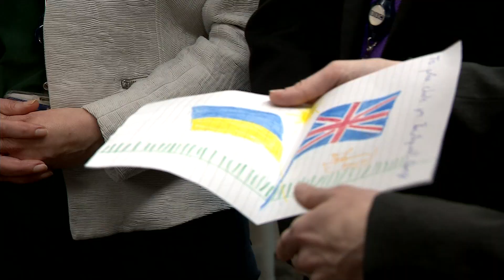Prince Charles Hails BBC's 'Impartiality' on Visit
The Prince of Wales has paid tribute to journalists working to ensure the public has the "impartial truth" from conflict zones as he marked the 90th anniversary of BBC World Service. Prince Charles and the Duchess of Cornwall praised BBC staff for their work covering wars in Ukraine and Afghanistan, during a visit to the corporation, and Charles told broadcasters Lyse Doucet and Clive Myrie "you're incredible, but it can't be easy". During the visit, Charles appeared surprised when a young Afghan woman, who was part of an emergency evacuation of BBC staff from Kabul last August, thanked him for "saving my life". Report by Laurence Brooks.